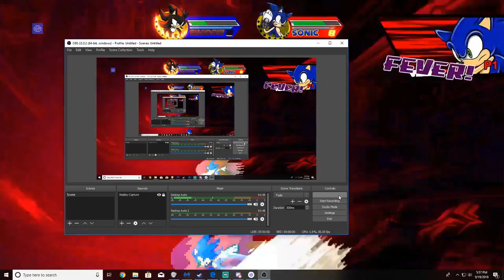Battle Cross Fever nibbas